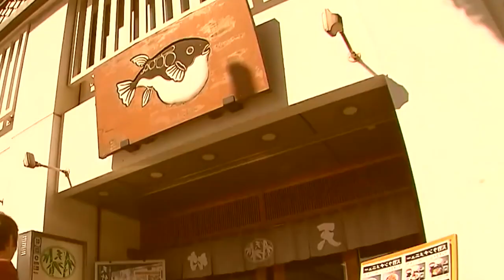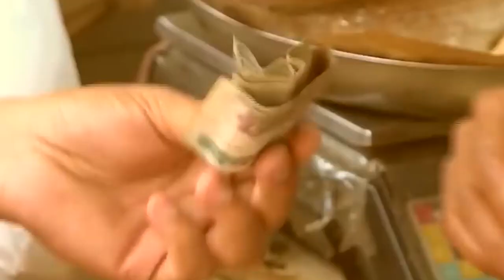कौन समझाए इन बेवकूफ लोगो को की ये नहीं खाना चाहिए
NEW CHANNEL